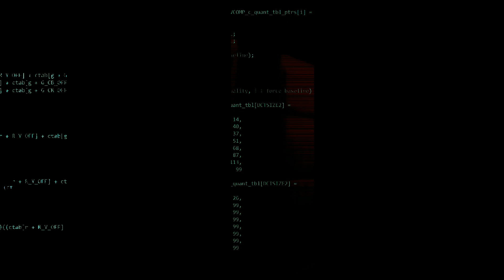Final Teaser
FULL EPISODES